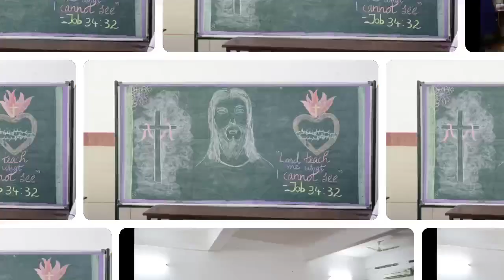27 June 2022